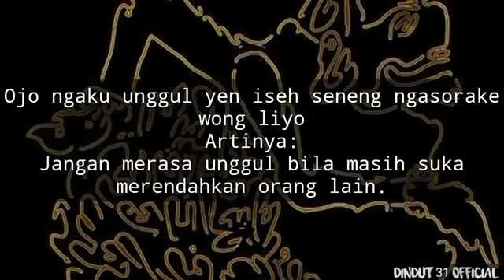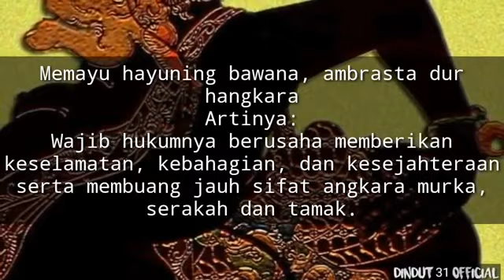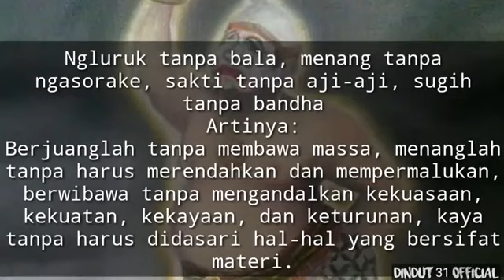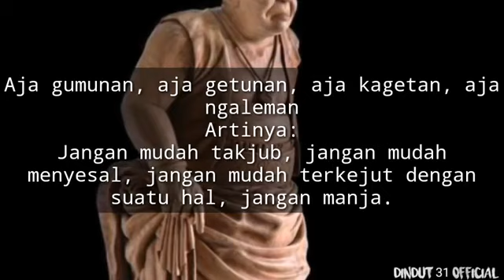10 wejangan semar..pitutur jawi